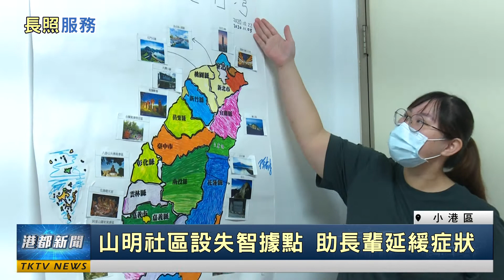長照服務|關懷失智長輩 山明樂智學堂快樂學習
關懷失智長輩 山明樂智學堂快樂學習
為了讓社區內有失智傾向或是患有失智症的長輩，有更完善的照顧，高雄市失智協會配合衛福部的計畫，在小港區的山明里內設置樂智學堂，讓長輩們平日都可以來到這裡上課、運動，協助減緩失智症的狀況。